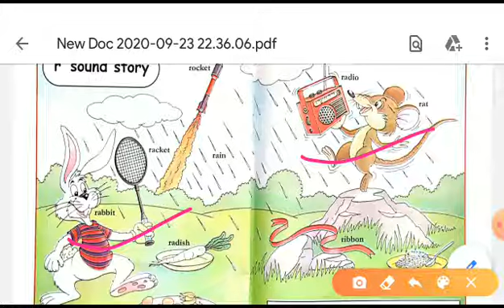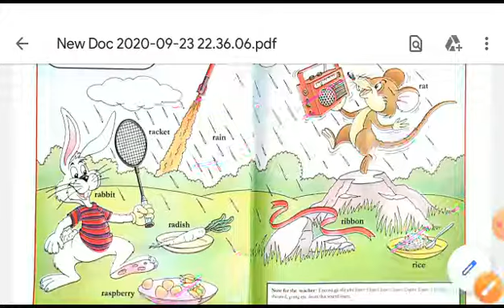LKG English ## Letter " R " Sound Story